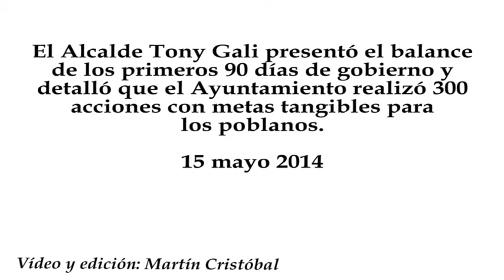Tony Gali rinde informe a 100 días de Gobierno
El Alcalde Tony Gali presentó el balance de los primeros 90 días de gobierno y detalló que el Ayuntamiento realizó 300 acciones con metas tangibles para los poblanos.
15 mayo 2014